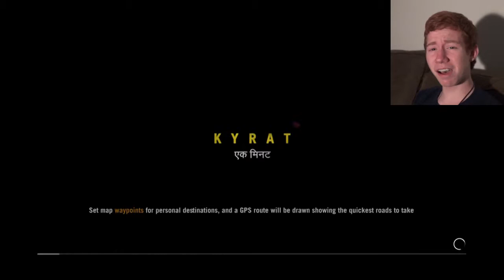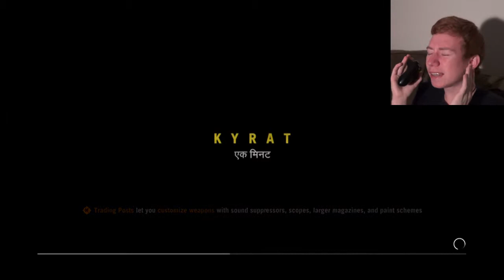WHY WOULD THEY DO THAT?? | Far Cry 4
Just when you think NPCs couldn't be any worst, they go and run right in front of my machine gun. A machine gun! As I'm shooting! WHAT? WHY?!

I hope you all enjoy this video, I'll be uploading a GTA V video soon enough, and hopefully more Far Cry 4 too.

Caio,
Mick

LINKS